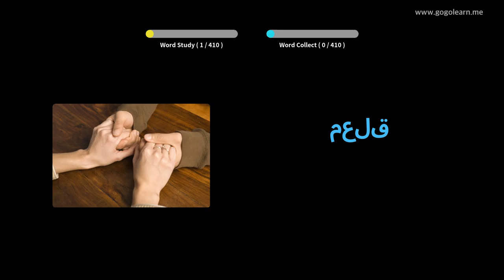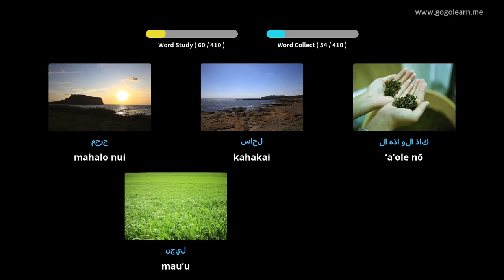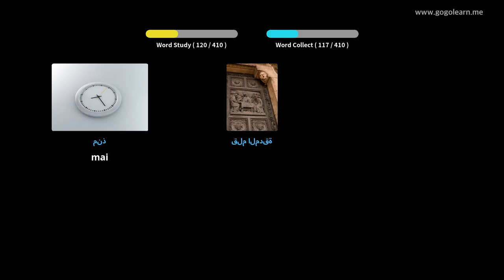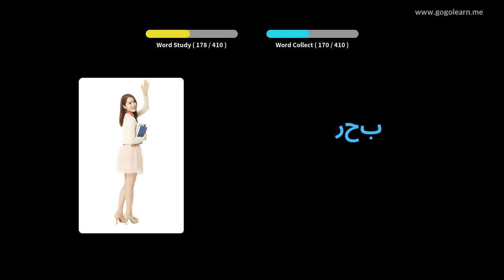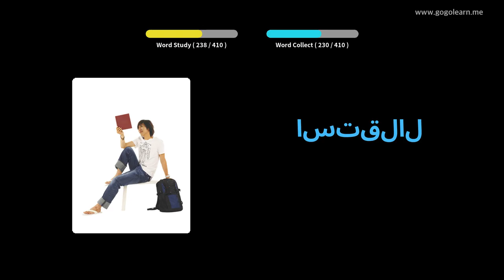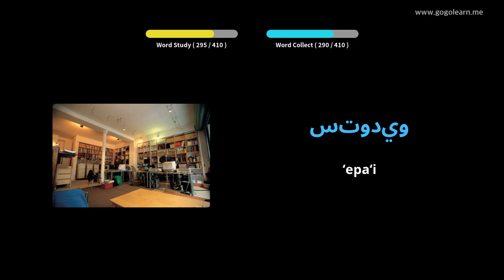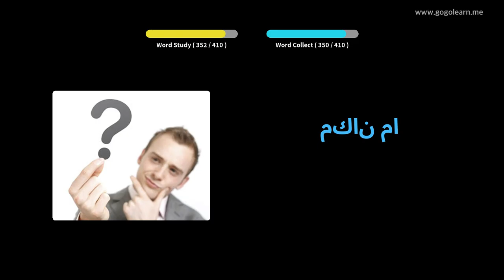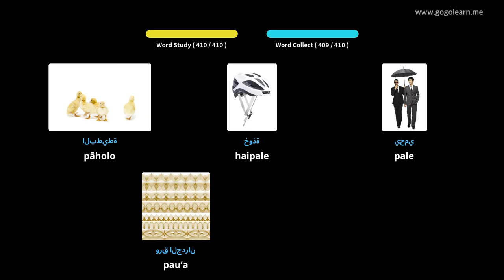ʻ Schoollelo ʻAmelika ʻ Secondlelo Hawaiʻi 2 | Golearn